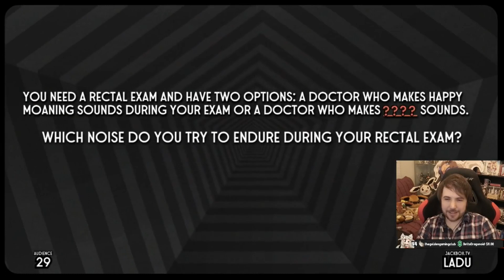Happy German sounds 🇩🇪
Party Games (05/09/2019): 02:37:19